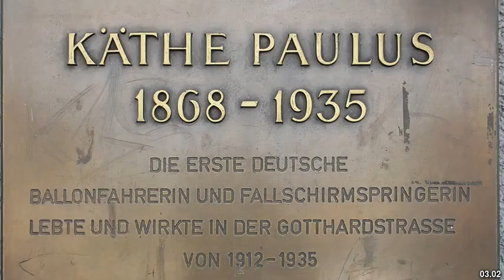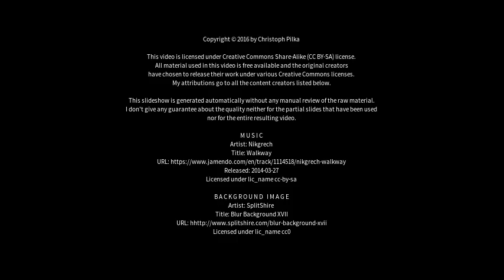Best places to visit